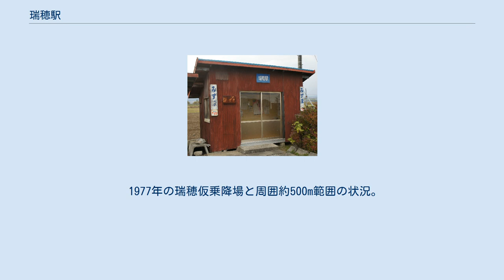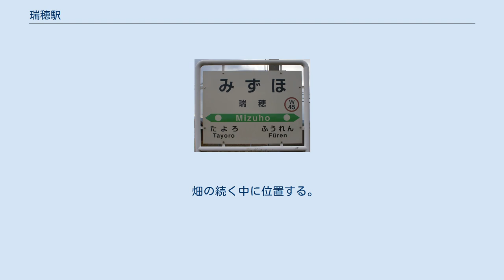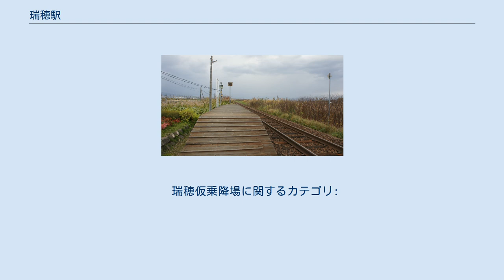瑞穂駅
瑞穂駅（みずほえき）は、北海道（上川総合振興局）士別市多寄町31線にある北海道旅客鉄道（JR北海道）宗谷本線の駅である。
電報略号はスホ。
 一部の普通列車は通過し、2020年3月14日改正時点では、上下各4本が停車する。
 1977年の瑞穂仮乗降場と周囲約500m範囲の状況。
上が名寄方面。
旭川側に三十一線道の踏切がある。
周囲にはほとんど民家がない。
国土交通省 国土地理院 地図・空中写真閲覧サービスの空中写真を基に作成 当駅の所在する地区名（西瑞穂）より。
ホームは線路の西側（稚内方面に向かって左手側）に存在する。
分岐器を持たない棒線駅となっている。
 仮乗降場に出自を持つ開業時からの無人駅（士別駅管理）。
ホーム南側の出入口から少し離れた位置に待合所を有する。
かつては駅舎だけでなく待合所もないホームのみの駅であったが、地元住民の手により待合所が建築された。
正面の両側に、白地に青い文字で「みずほ」と記載された駅銘板を掲示している。
ホームは木製デッキ式で、旭川方にスロープを有し駅施設外に連絡している。
有効長は1両分である。
待合所正面から向かって左手側に片流れ屋根付きの自転車置場棟が設置されている。
 1日の平均乗降人員は以下の通りである。
 畑の続く中に位置する。
当駅の少し北が士別市と名寄市の境界である。
 駅周辺は畑だが、直線2㎞弱の東側に酪農集落がある。
 瑞穂仮乗降場に関するカテゴリ: